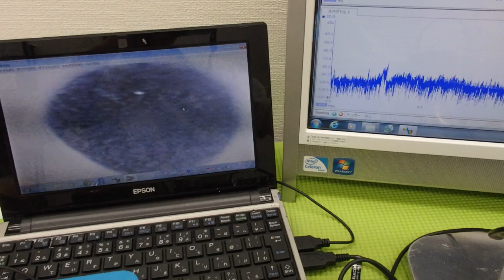オリジナル超音波実験：表面弾性波の観察 ultrasonic-labo